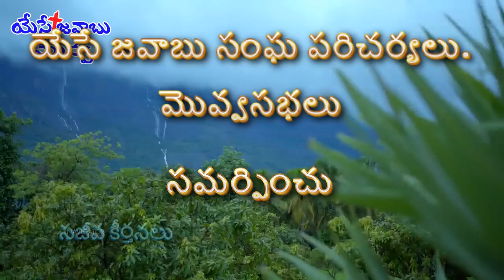కాంక్షనీయుడా - అతికాంక్షనీయుడా l సజీవ కీర్తనలు l రచన - స్వరకల్పన - వేమూరి .పరిశుద్ద రాజు గారు